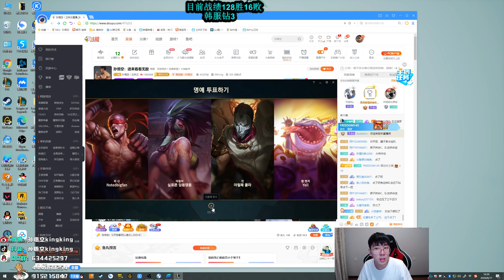【猴哥】蘭林漢悟空：悟空VS蓋倫 韓服 兄弟們標題我編不下去了你們來（20200817P10）